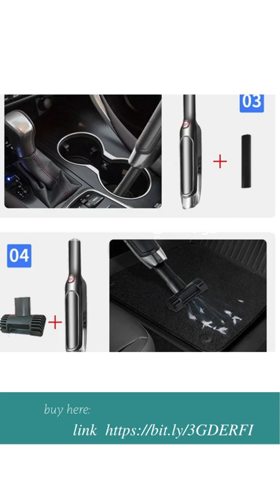Car and Desktop Vacuum Cleaner